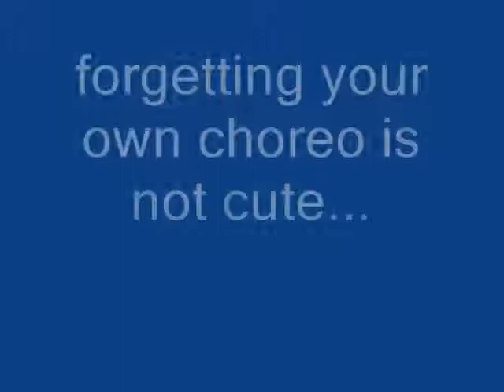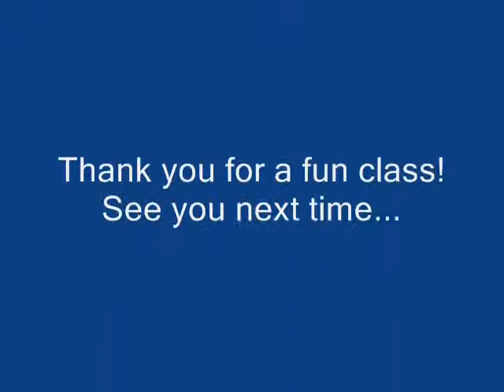dancehall workshop2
Beginner's dancehall workshop at Manhattan Motion (sorry for the editing glitches).